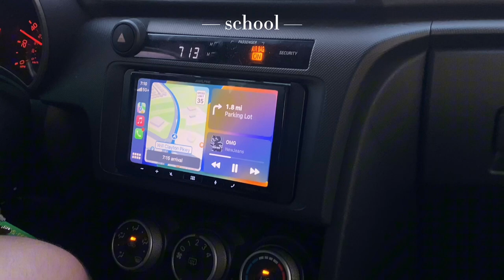wave to earth concert!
wte on top!!

✮ thumbnail credit - layla (@layleebug on insta)

bgm ✩°｡⋆⸜ 🎧